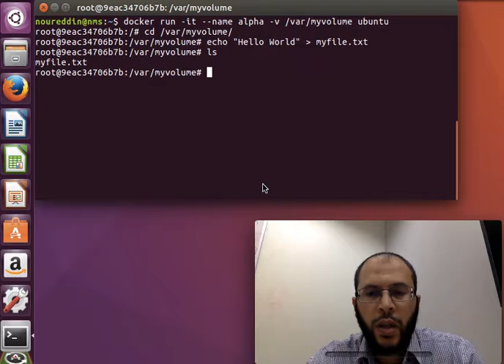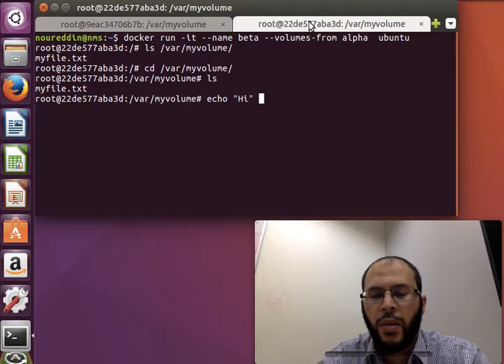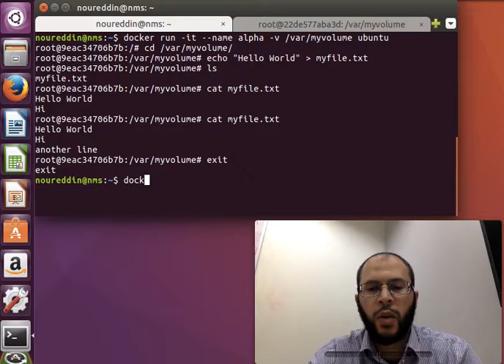Docker Training 26/29: Data Containers (Sharing Volumes)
In this series I give a practical introduction to Docker.